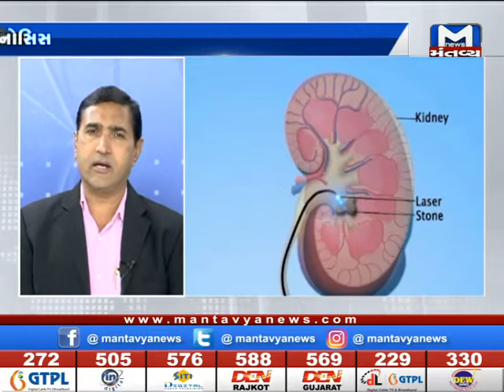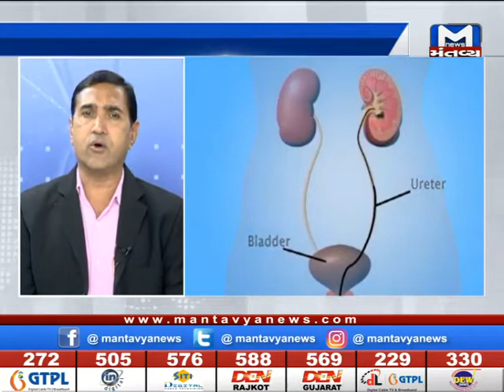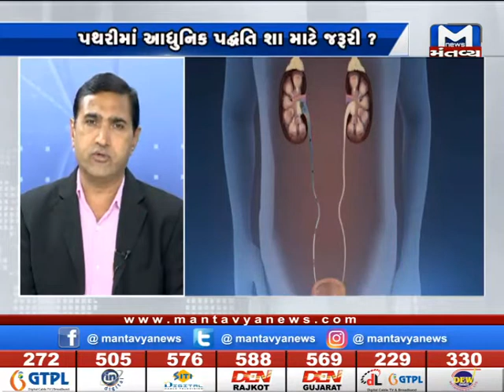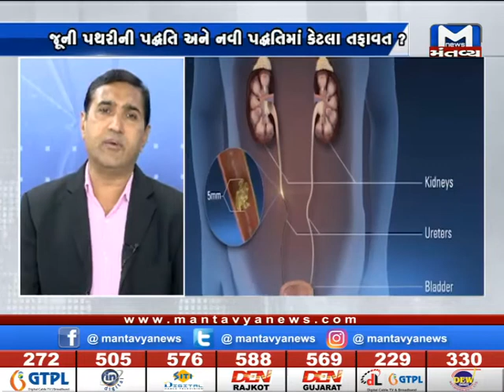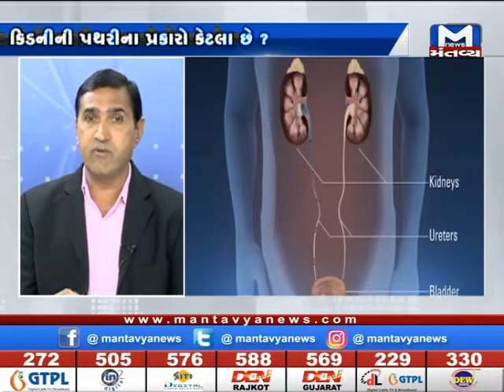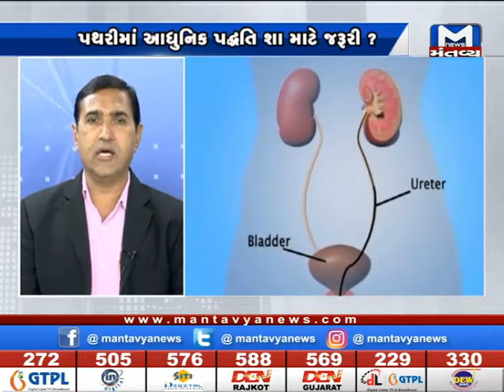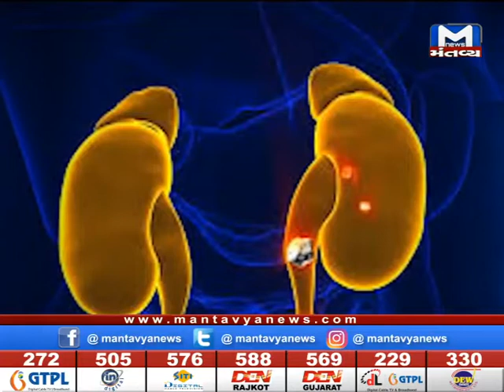TAKE CARE PROGRAM (13/11/2019)